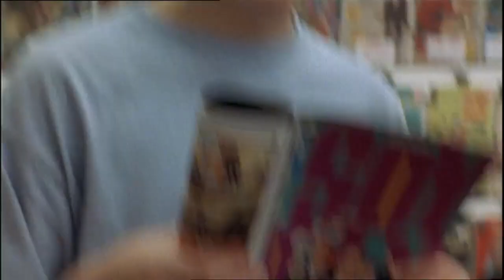QAF Break Down | The Art of Desperation | Queer as Folk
Here's my break down of Queer as Folk US, season 1 episode 6, "The Art of Desperation". There aren't any spoilers for the rest of the series (I try my best at least), and I'll be going episode by episode. I hope you enjoy!